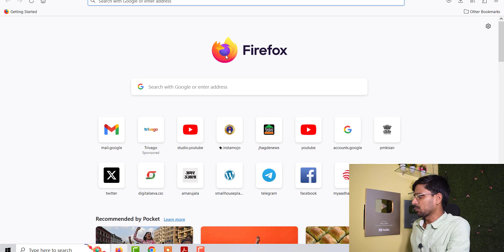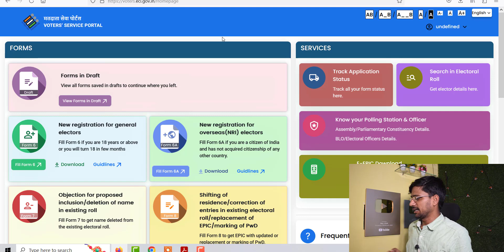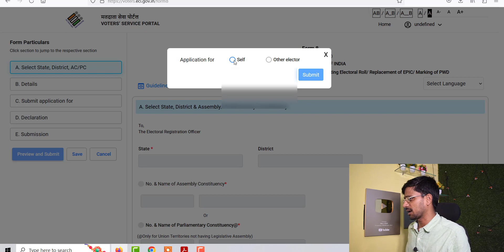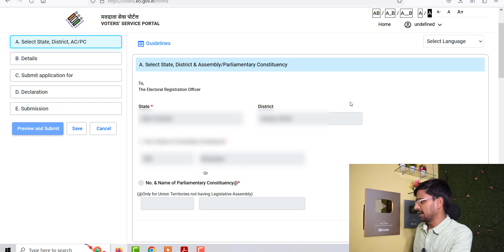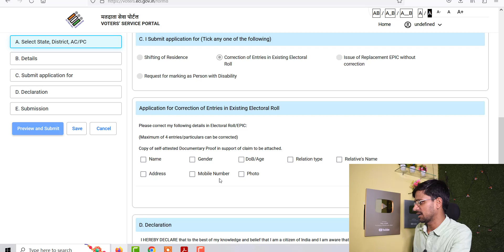voter ID correction online 2023 ,वोटर आईडी कार्ड में नाम/ पता/ जन्मतिथि/ फोटो कैसे बदलें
voter ID correction online ,वोटर आईडी कार्ड में नाम/ पता/ जन्मतिथि/ फोटो कैसे बदलें

Topic :

Voter ID correction form
voter ID correction kaise karen
voter ID correction process
Voter ID correction form 8
Voter card mein correction kaise karen
voter ID card mein photo kaise change Karen
voter ID card Naam Kaise Badle
voter ID card mein mobile number Kaise add Karen
वोटर आईडी कार्ड में नाम पता जन्मतिथि फोटो कैसे बदलें